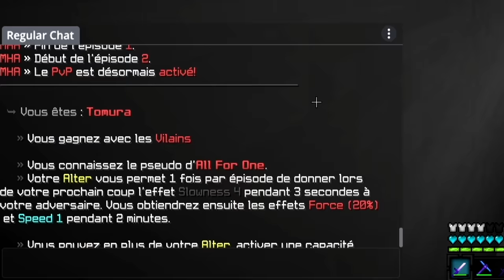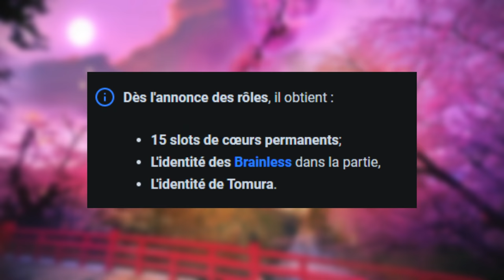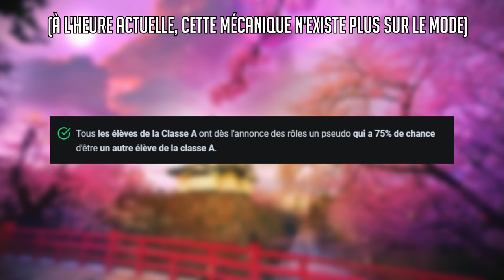TOMURA : GAME MASTER ! (My Hero Academia UHC)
Important

PANDORA

Description
Bonsoir à toutes et à tous !

Bienvenue pour une nouvelle vidéo en MHA UHC ! Probablement la meilleure game que j'ai pu passer sur le modeà l'heure actuelle !

Un rôle du côté des vilains, plusieurs énormes infiltrations, des manipulations et trahisons... Quoi de mieux ?

Je vous souhaite à toutes et à tous une bonne vidéo ❤🙏

Scénarios

Informations

• Pack de texture : Dynamic Duo
• Serveur : Pandora | IP : mc.pandorauhc.fr

♫ Musiques